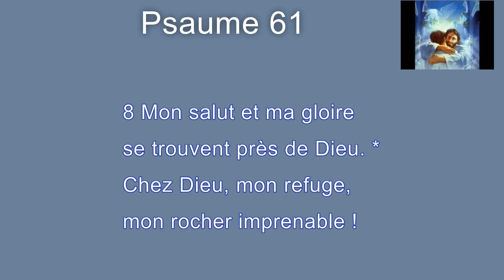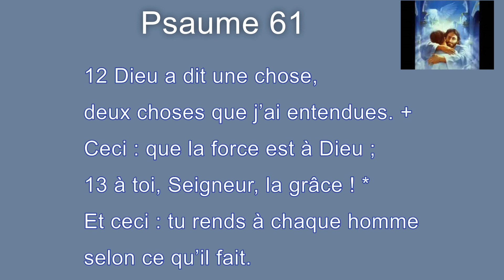Psaume 61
2 Je n’ai de repos qu’en Dieu seul,
mon salut vient de lui.

R/ 3 Lui seul est mon rocher, mon salut,
ma citadelle : je suis inébranlable.

4 Combien de temps tomberez-vous sur un homme
pour l’abattre, vous tous, *
comme un mur qui penche,
une clôture qui croule ?

5 Détruire mon honneur est leur seule pensée : +
ils se plaisent à mentir. *
Des lèvres, ils bénissent ;
au fond d’eux-mêmes, ils maudissent.

6 Je n’ai mon repos qu’en Dieu seul ;
oui, mon espoir vient de lui.

R/ 7Lui seul est mon rocher, mon salut,
ma citadelle : je reste inébranlable.

8 Mon salut et ma gloire
se trouvent près de Dieu. *
Chez Dieu, mon refuge,
mon rocher imprenable !

9 Comptez sur lui en tous temps,
vous, le peuple. *
Devant lui épanchez votre cœur :
Dieu est pour nous un refuge.

10 L’homme n’est qu’un souffle,
les fils des hommes, un mensonge : *
sur un plateau de balance, tous ensemble,
ils seraient moins qu’un souffle.

11 N’allez pas compter sur la fraude
et n’aspirez pas au profit ; *
si vous amassez des richesses,
n’y mettez pas votre cœur.

12 Dieu a dit une chose,
deux choses que j’ai entendues. +
Ceci : que la force est à Dieu ;
13 à toi, Seigneur, la grâce ! *
Et ceci : tu rends à chaque homme
selon ce qu’il fait.